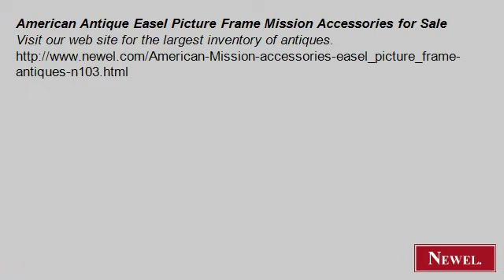American Antique Easel Picture Frame Mission Accessories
- Newel.com: American Antique Easel Picture Frame Mission Accessories for Sale (Newel Art and Antiques, New York City)